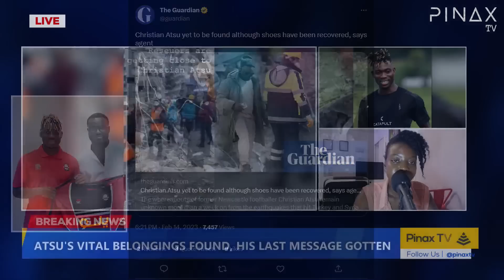Break, Rescuεrs Found Christian Atsu's Hand Bag, Contains vital Documents of his...